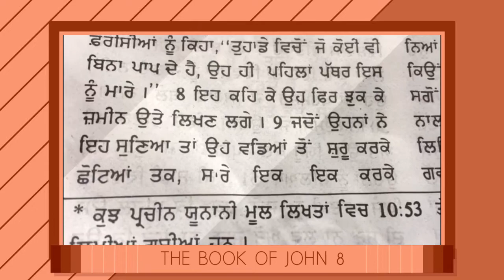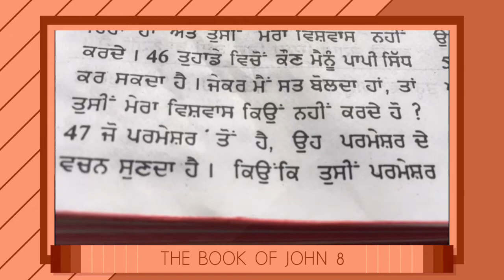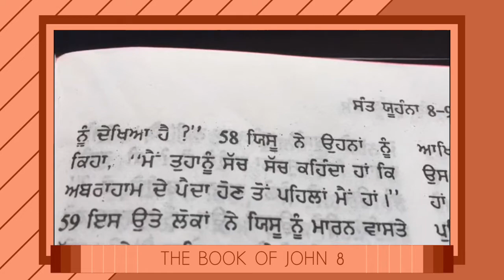BIBLE - The Book of John 8 (In Punjabi)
The Book of John - 8 (In Punjabi)  Revival Punjabi Church presents the book oh JOHN in Punjabi Language. BIBLE - The Book of John 8 (In Punjabi)